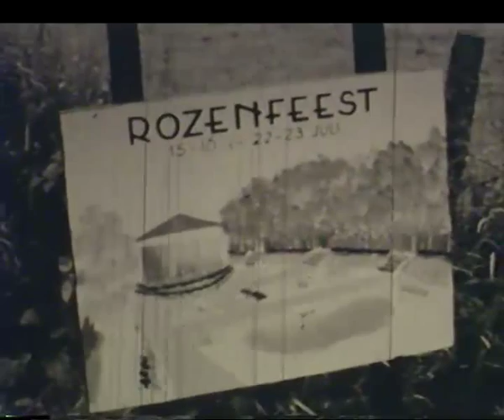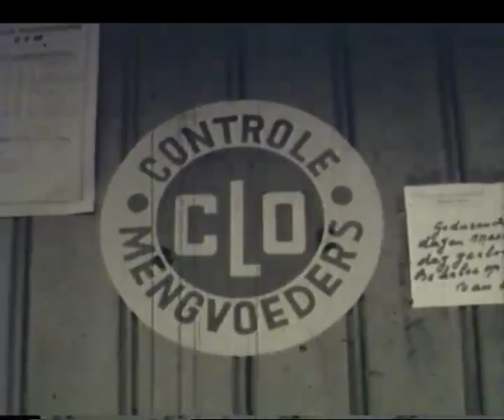Lottum anno 1967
Adolfs, J.W.L.
1967, Lottum
Inwoners van Lottum gefilmd in hun vrije tijd, op school, op hun werk en in het verenigingsleven anno 1967. Uit een reeks dorpsfilms van de Enschedese cineast Adolfs, opgenomen in de jaren vijftig en zestig. Film gemaakt in opdracht van (?)
[Inhoudsbeschrijving volgt]
Catalogusnummer: 1051